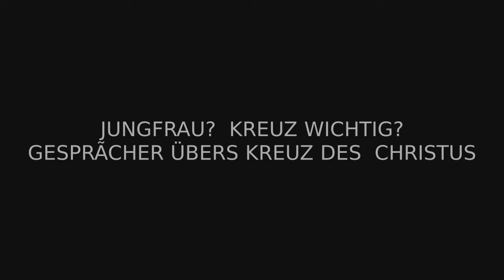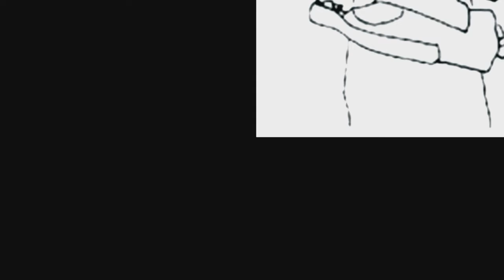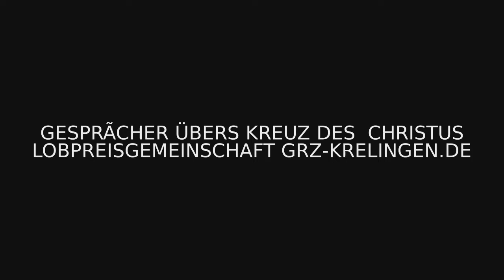Jungfrau Kreuz Christus wichtig ?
Jungfrau  Kreuz Christus wichtig ?Jungfrau  Kreuz Christus wichtig ?